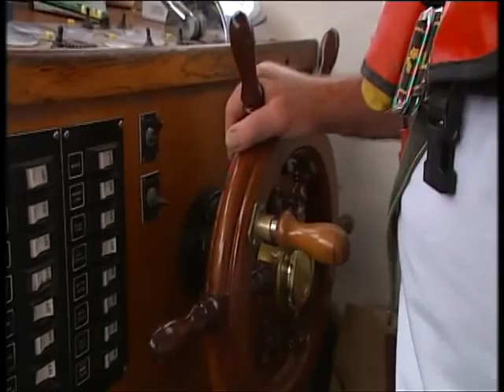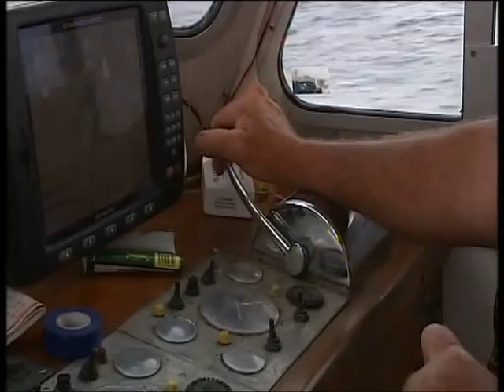All Aboard Kinsale - anglingkinsale.com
Angling Kinsale offers a variety of trips from 1/2 day to full week out angling around the coast of Kinsale.   You can book just a seat and bring your own gear or book your place with full rented gear. we offer many  charter options on the Sundance kid  these include 12 hour  wreck trips, full day or a relaxing evening trip.